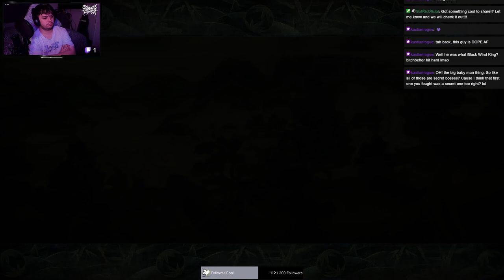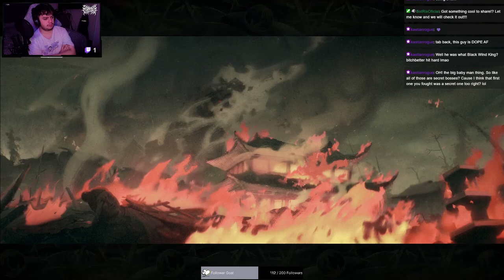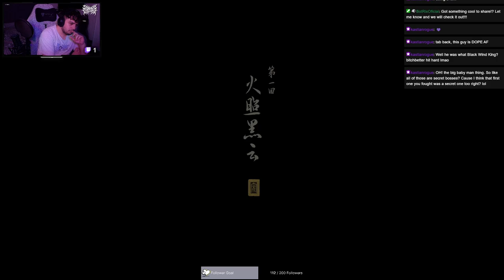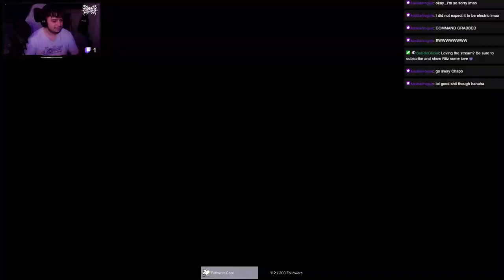BEARING THE FLAMES! - Black Myth: Wukong - Part 3